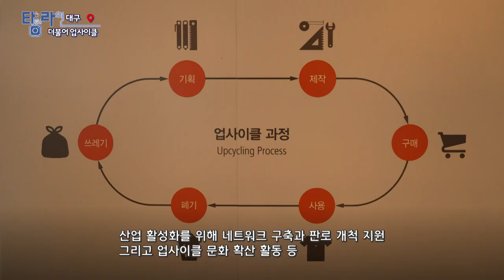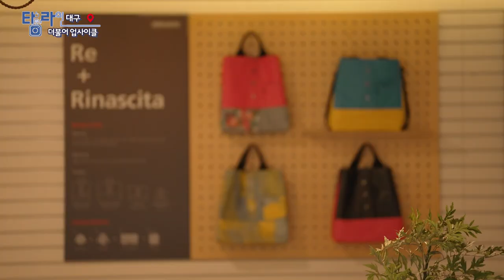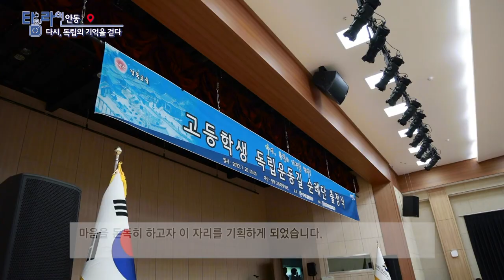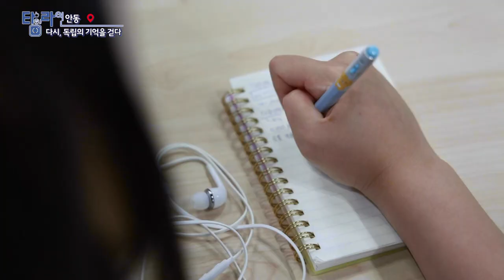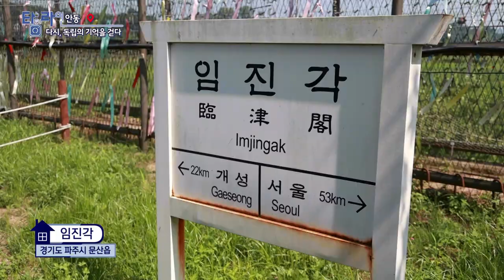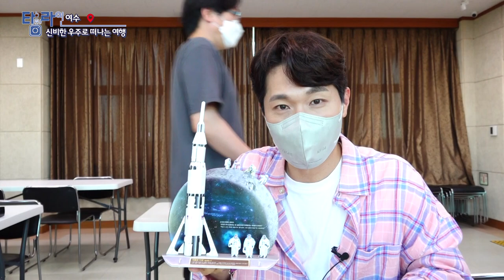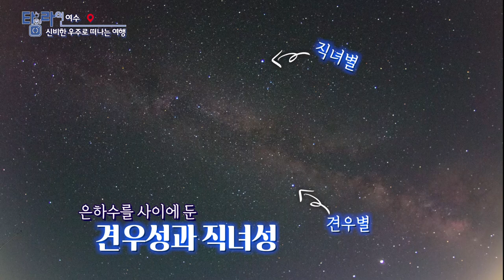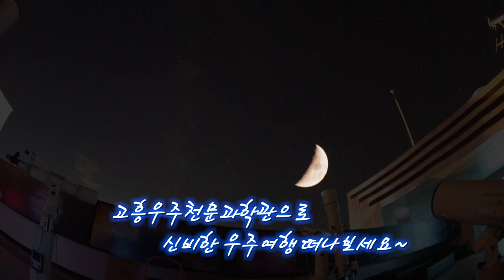[TV매거진 타임라인] 9월 5일 전체방송 다시보기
9월 5일(월) 방송

대구 - 더불어 업사이클
부산 - 광안리에서 SUP즐기기
대전 - 부여에서 육해공을 즐기다
안동 - 다시, 독립의 기억을 걷다
여수 - 신비한 우주로 떠나는 여행 "고흥우주천문과학관"